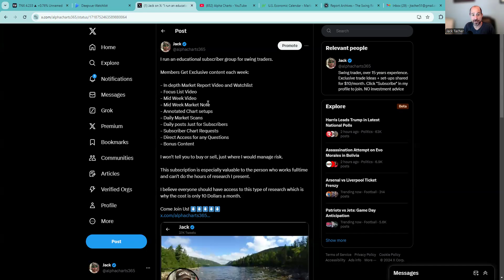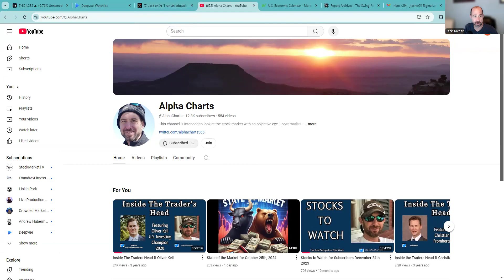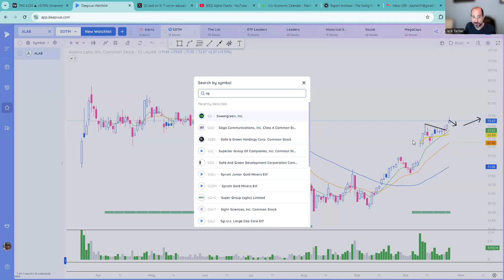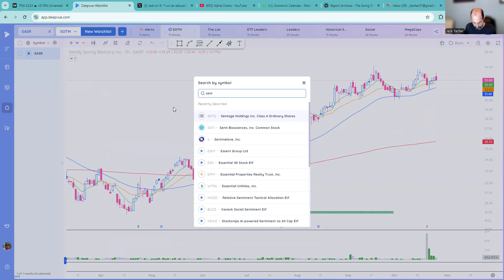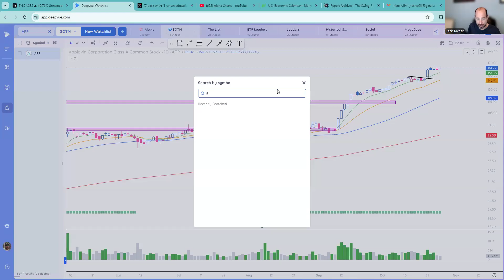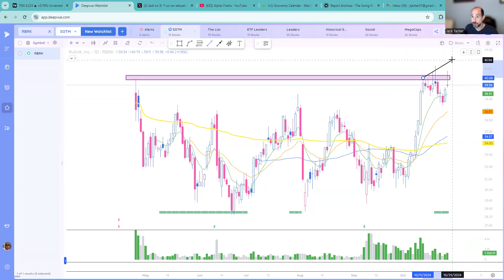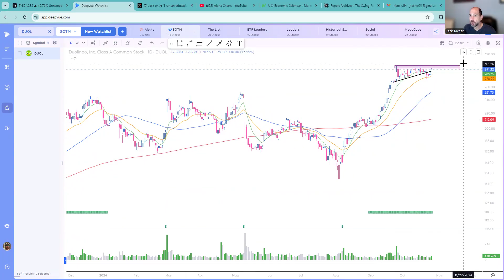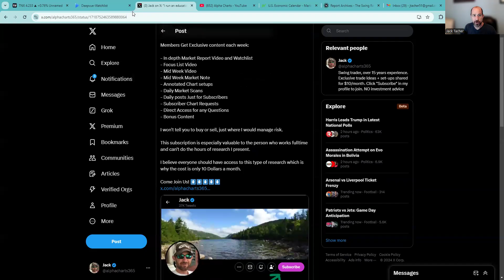Stocks to Watch for October 27th 2024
There are no certainties in the stock market. These names have shown good relative strength and accumulation volume . This may give good risk/reward entries on some of the best names. Some of these charts still need to confirm their price action. This video is my watchlist. Most of these names are at or near all time highs or multi year highs. Many of these have IPO'd in the last few years and still have a growth story ahead of them. Know your time frame and risk tolerance. Know your earnings dates! I go through these quickly so grab a pencil and paper and jot down the names that look interesting to you and then make the trade your own. Good Luck!

Trading and investing involve inherent risks, and individuals may incur losses. It is crucial that individuals perform their own due diligence and assess the suitability of any trade or investment based on their own financial situation, risk tolerance, and investment objectives.

They are not actual recommendations to buy, sell, or hold any specific securities. The decision to engage in any trading activity is solely the responsibility of the individual, and they should consult with their own broker or financial advisor before making any investment decisions.

Alphacharts LLC does not guarantee the accuracy, completeness, or reliability of the information provided, and shall not be held liable for any errors, omissions, or losses resulting from the use of this information.

By accessing and using our content, you agree to indemnify and hold harmless Alphacharts LLC, its affiliates, employees, and agents from any and all claims, losses, damages, liabilities, costs, and expenses, including legal fees, arising from or related to your use of our services or reliance on the information provided.